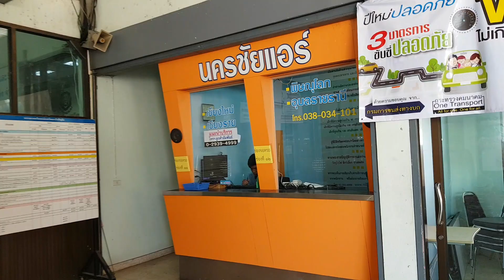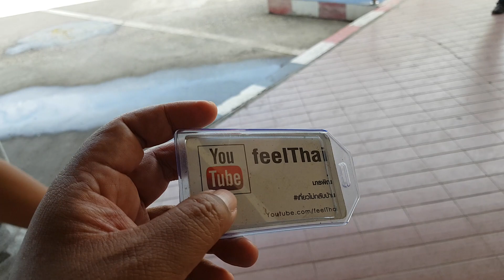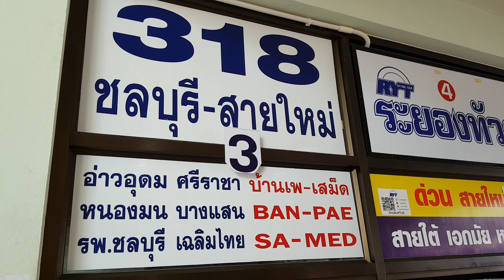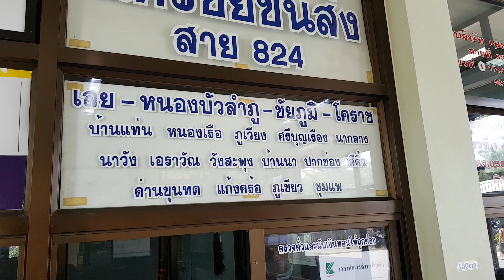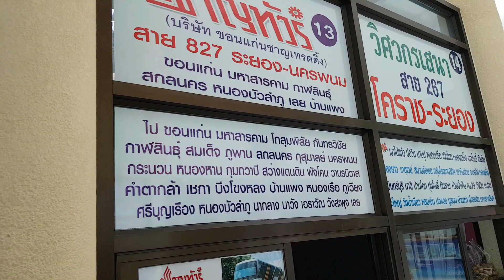สถานีบขส 2 ระยอง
ข้อมูลการเดินทางที่สถานีบขส 2 ระยอง